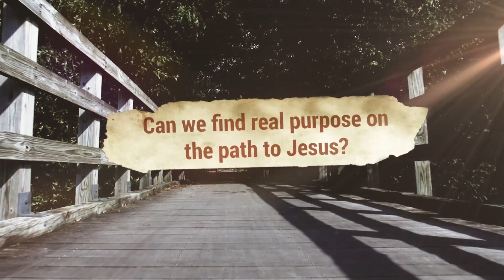Becoming More Like Jesus - God's Plan for Your Life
Join Pastor Allen as he shares a transformational message on God's purpose for your life - to become more like Jesus. You'll learn practical steps to grow spiritually each day through simplifying your priorities, focusing on Christ, remembering heaven's reward, and more. This sermon will motivate you to keep running the race of faith as you are gradually transformed into Christ's image. Discover the biblical keys to living a purposeful, God-honoring life and becoming the man or woman God created you to be.